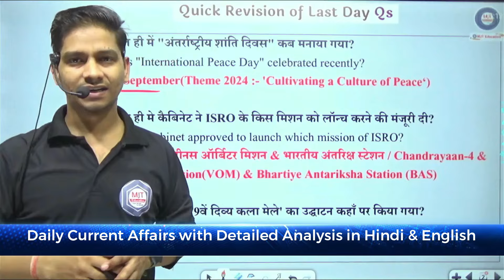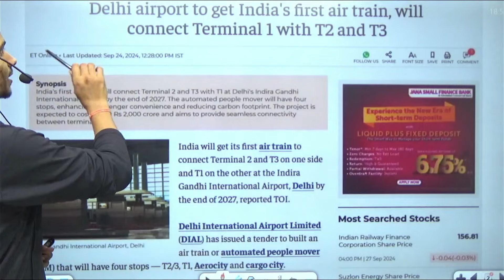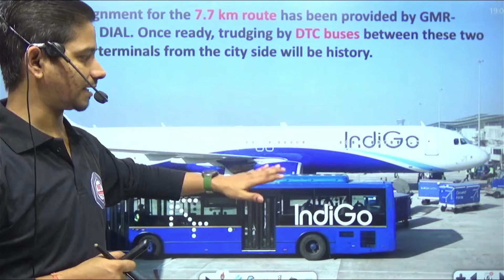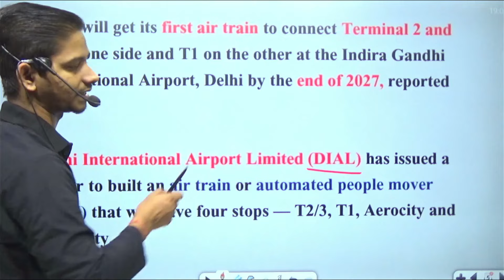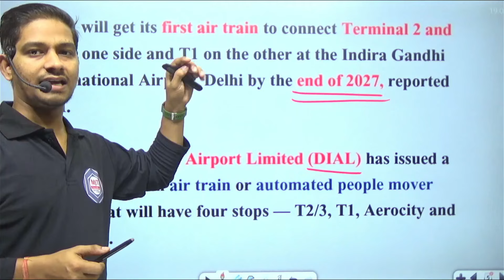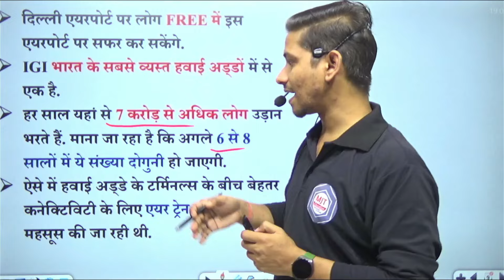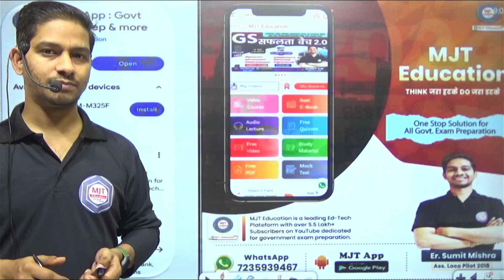भारत में चलेगी Air Train | Delhi Airport to launch India's First Air Train by 2027 Know all about it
Is Delhi Set to Launch India’s First Air Train? | A New Era of Urban Transport! | UPSC